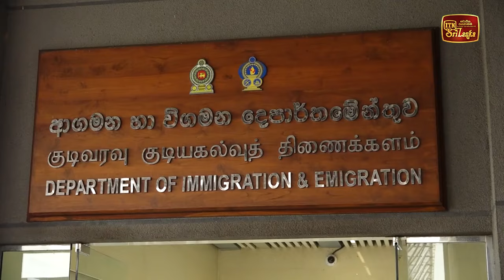අලුත් වූ විදේශ ගමන් බලපත්‍රය